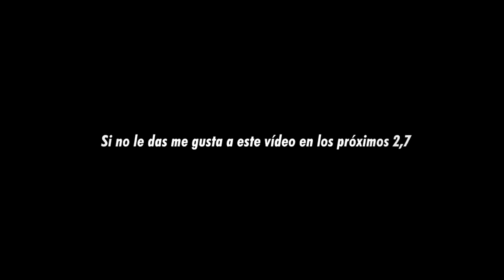JUGANDO CON LA SKIN DE HERETICS 🤫